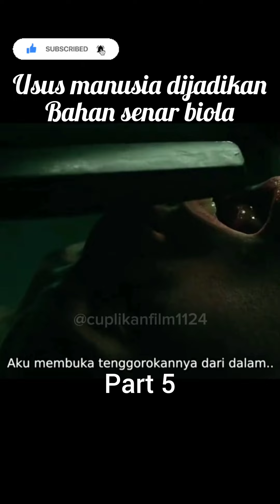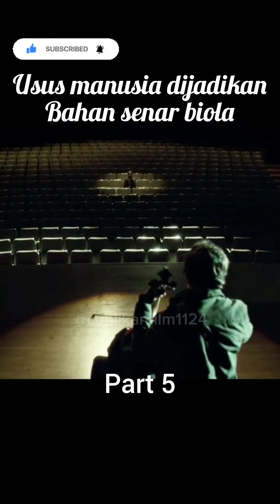Usus manusia dijadikan bahan senar biola